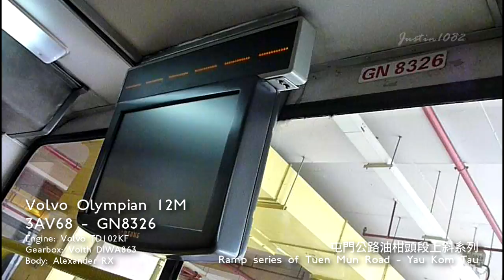[屯公油柑頭段上斜系列62] 3AV68 - GN8326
Volvo Olympian 12M
3AV68 - GN8326
Engine: Volvo TD102KF
Gearbox: Voith DIWA863
Body: Alexander RX